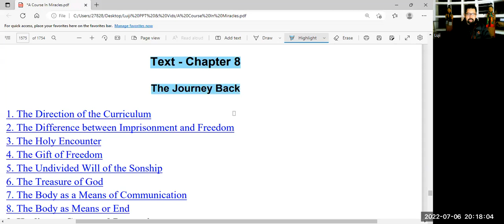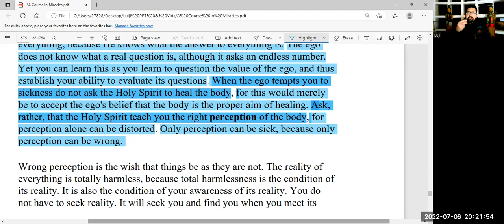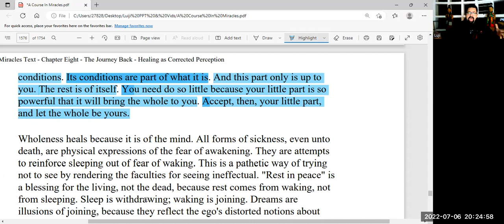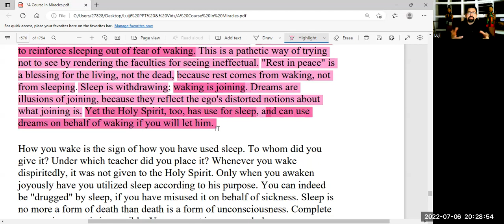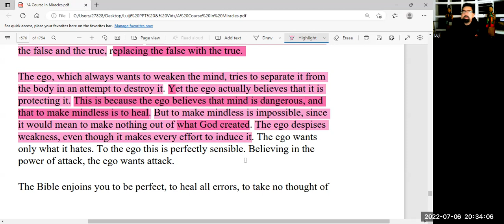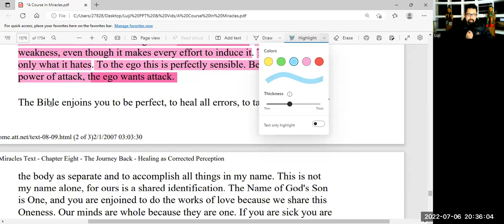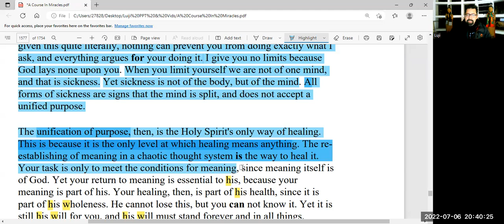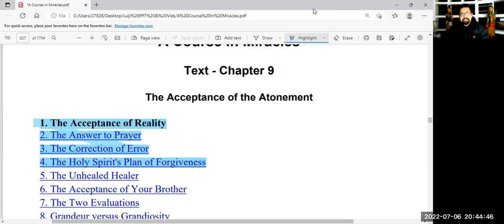A Course in Miracles - Chapter 8.9 - The Journey Back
Luis Miguel Falcao (Luji) gives us a in depth lecture on A Course in Miracles Text Chapter 8.9 - The Journey Back